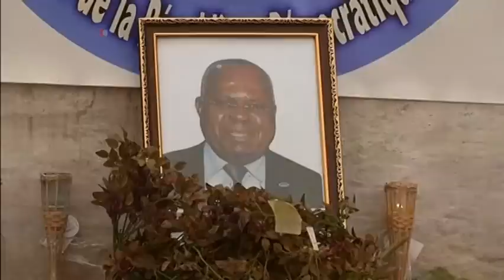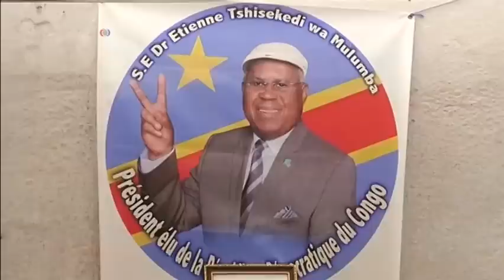Les partisans de Tshisekedi pleurent la perte de leur chef à Kinshasa (vidéo)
Les partisans de l'opposition à Kinshasa déplorent la perte du leader de l'UDPS Etienne Tshisekedi, décédé en Belgique à l'âge de 84 ans.